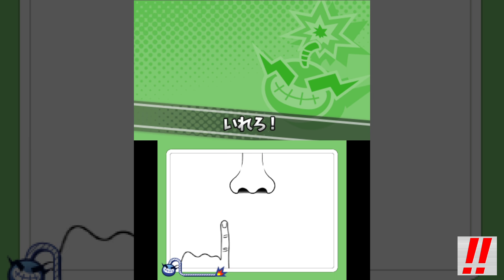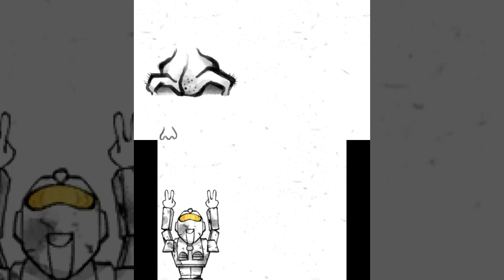ツッコミどころが多すぎる！？超絶パワーアップした「メイドインワリオゴージャス」！！！！#1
モナちゃんとアシュリーちゃんとカット＆アナちゃんは俺の嫁